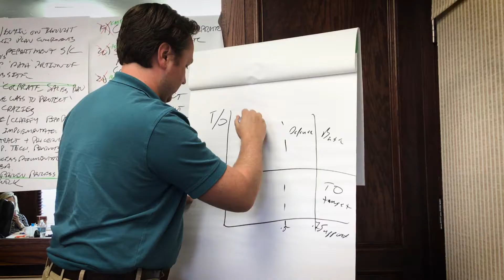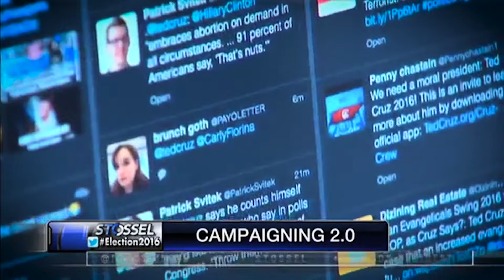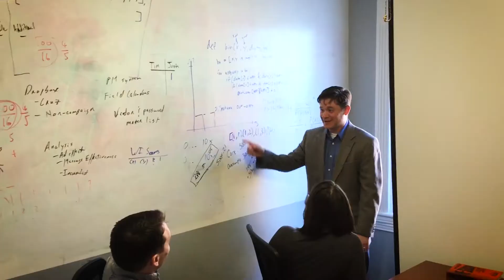WPA: We Do Data Better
Learn more about WPA and our innovative use of Data in politics and corporate communications.